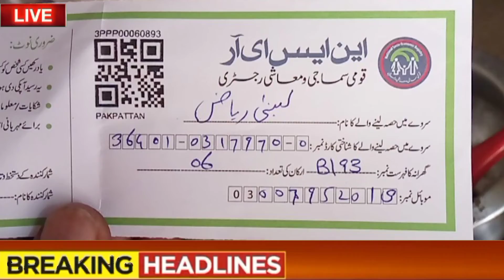Ehsaas Program 3rd time payments!! How to Apply again ehsaas program